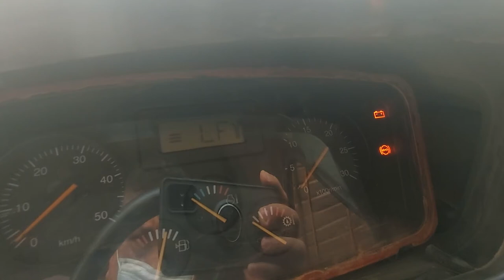Checking Error Doosan Loader